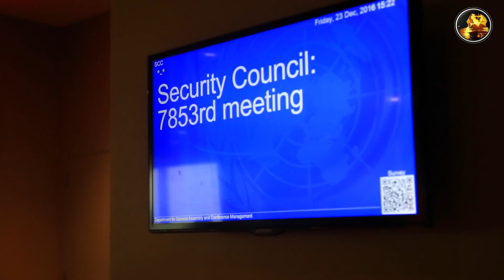UN Security Council passes resolution demanding end to Israeli settlements.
The United States abstained from the vote, allowing the measure to pass by a vote of 14 in favor in the 15-member council. The resolution had been put forward for a vote on Friday by New Zealand, Malaysia, Venezuela and Senegal - one day after Egypt withdrew it under pressure from Israel and US President-elect Donald Trump.
US Ambassador to the UN Samantha Power said that "continued settlement building undermines Israel's security." The Palestinian Presidency meanwhile commented that the UN vote amounted to a "big blow" to Israel, calling this a "historic day".
Trump meanwhile only said that upon his inauguration, "things will be different" in US-UN relations.